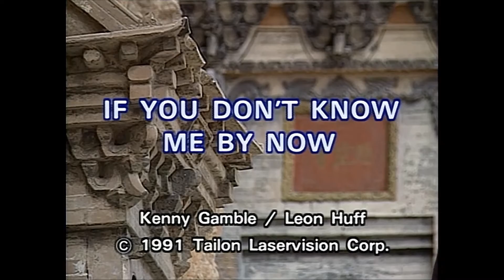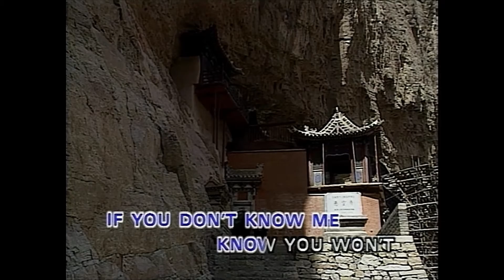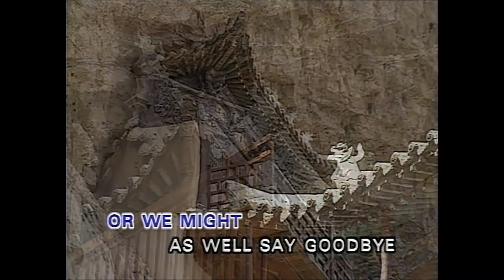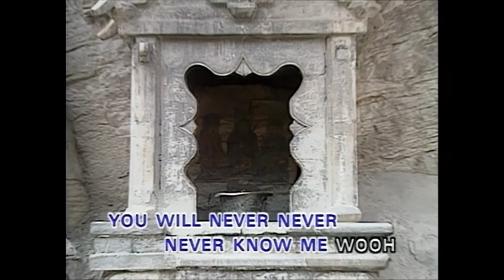If You Don't Know Me By Now (Karaoke)